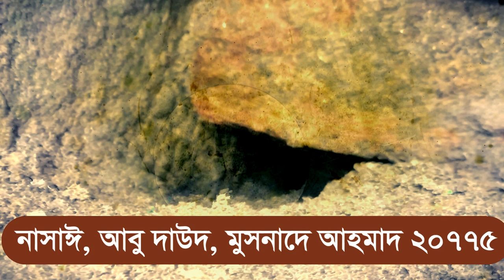অনেক সাহাবীরাও এইসকল গর্তে প্রস্রাব করে তাদের মৃত্যু ও অনেক ক্ষতি হয়েছে bd poerful reminder